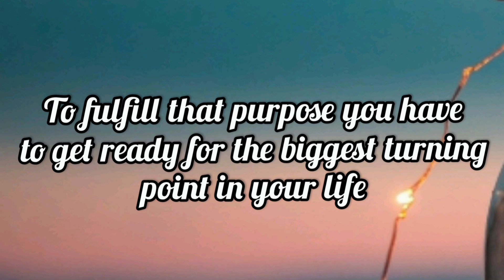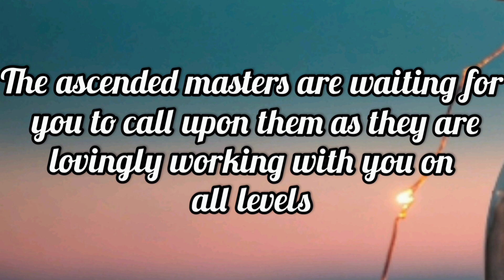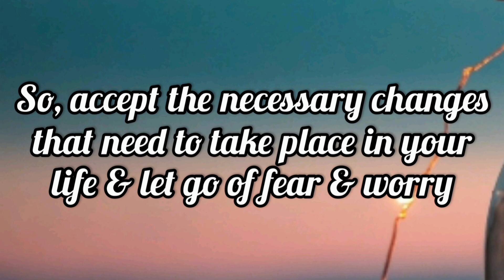Message From Universe 🌈🦋❤️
1. Motivational Thoughts
2. Inspirational Messages
3. Message From Universe

1. It gives you hope for the future
2. It improves your way of thinking
3. It helps you to choose positivity over negativity
4. It helps you to find solutions in everyday life
5. It gives you inspiration to live your life happily
6. It gives you positive vibes